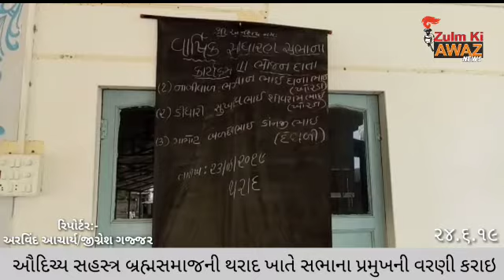Zulm ki Awaz News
*ઔદિચ્ય સહસ્ત્ર બ્રહ્મસમાજની થરાદ ખાતે સભાના પ્રમુખની વરણી કરાઈ.*

              થરાદ ખાતે ઔદિચ્ય સહસ્ત્ર બ્રાહ્મણ સમાજ કેળવણી મંડળ દ્વારા વાર્ષિક સાધારણ સભા રવિવારના રોજ શ્રી આનંદ પ્રકાશ બોડીંગ થરાદ ખાતે યોજાઈ હતી, અને સભાનો શુભારંભ દીપપ્રાગ્ટય અને ગુરુવંદનાથી કરવામાં આવ્યો હતો. ત્યારબાદ સભાના પ્રમુખ તરીકે રામેશ્વરભાઈ ગામોટની વરણી કરવામાં આવી હતી, ત્યારબાદ ગતવર્ષના હિસાબોનું વાંચન સંસ્થાના મંત્રીશ્રી ભાવારામભાઈ જોષીએ કર્યું હતું અને સંસ્થાના પ્રમુખશ્રી ભગવાનભાઈ જોષીએ સંસ્થાની પ્રગતિ વિશે ચર્ચા કરી હતી જેમાં સંસ્થાના બાળકો માટે વાહનની જરૂરિયાત હોઈ તેને પુરી કરવા માટે ઉદાર હાથે સર્વ જ્ઞાતિબંધુઓએ ફાળો આપ્યો હતો, તથા સંસ્થાના વિકાસ માટે સૌ જ્ઞાતિબંધુઓએ પોત પોતાનું મંતવ્ય રજૂ કર્યું હતું. આ કાર્યક્રમમાં ભોજન દાતા તરીકે જોષી ભગવાનભાઈ ખોરડા, ડિઘારી સુખદેવભાઈ ખોરડા તથા ગામોટ બળદેવભાઈ દેથળી તરફથી ભોજનદાતાનો લહાવો લીધો હતો, આ કાર્યક્રમમાં સંપૂર્ણ સ્ટેજ સંચાલન શિક્ષક દિનેશભાઈ પુરોહિત દ્વારા કરવામાં આવ્યું હતું, અને આ પ્રસંગે સમાજના તમામ જ્ઞાતિબંધુઓ બહોળી સંખ્યામાં ઉપસ્થિત રહ્યાં હતાં.